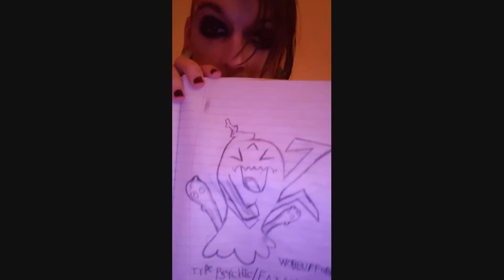Sleepy Pokemon I feel Need megas, region form or evolve form